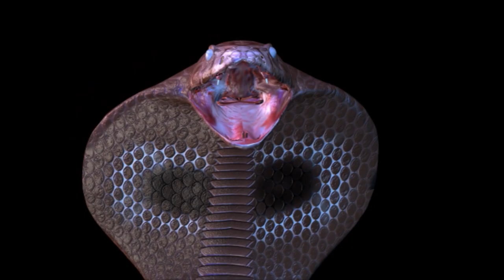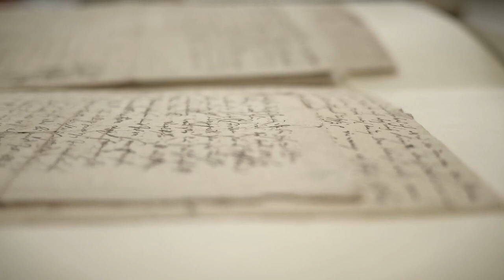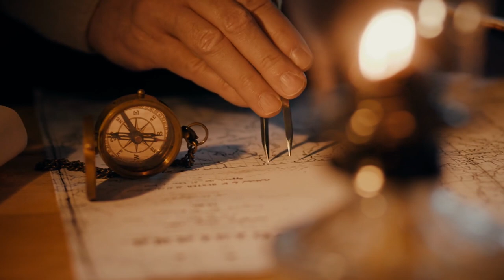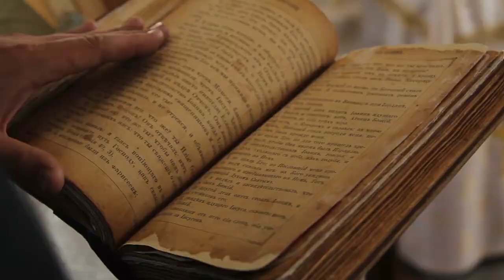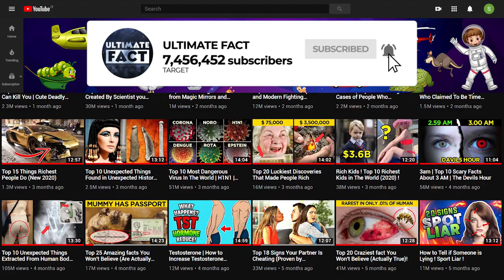Most Powerful Weapons in History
Weapons which gave the warriors advantages leading to their victory, often given as gifts by the gods across a range of different cultures. These mythical weapons frequently had supernatural powers imbued into them. Though most are just material from ancient stories, some of these weapons exist in museums around the world today. Here are top 20 most powerful and magical weapons in mythology.
1. Brahmastra
This Magical Weapons would destroy entire hosts at once. Could also counter most different astras. In the epic Mahabharata, it is stated that the weapon manifests with the single head of Lord Brahma as its tip. The Brahmastra was believed to purpose severe environmental damage, the land where the weapon was used became barren and all life in and around that area ceased to exist, as both ladies and men became infertile. There was a change into the climatic condition as it was believed to decrease the rainfall and turn the land barren. This weapon is mentioned within the Vedas as the weapon of closing inn and became in no way to be used in combat.
2. Giant Balor’s Powerful  Weapon
One of the leaders of the Fomore was the massive Balor, successful to send a powerful beam “flux of energy” across the channel among Tory Island and Ireland, to blast his enemies. Based on descriptions, it was instead a machine than a dwelling creature. Also the Fomore had been most possibly machines with “eyes” that forged out an effective beam that became enemies into ashes. Moreover, his most effective eye may want to blast an entire military when he opened the seven eyelids protecting it.
3. The Lycurgus Cup
This one piece has been dated back to the 4th century Roman Empire. It depicts Lycurgus, the temperamental king of Thrace, the god of wine from Greco-Roman mythology. As the tale goes, Lycurgus banishes Dionysus from his kingdom, main to a sequence of unfortunate events that sends the land into utter depression and angers the citizens. Dionysus then makes a decision to pain Lycurgus for his horrific behavior, with the assist of Ambrosia- a nymph who has been transformed into a vine.
4. Mysterious Powerful Vajra
An unknown, terrible and powerful ancient weapon could have contributed to the collapse of one or several advanced technologically civilizations that existed in the distant past. Essentially vajra is an indestructible substance, usually represented by diamond. Indra – most important among the Indo-Aryan gods, the leader of the Devas and the lord of Svargaloka or heaven in Hinduism, is frequently portrayed wielding a powerful thunderbolt – vajra that could not only destroy the enemy in attacking flying machine, but it also had the ability to cause rain and thus, it was a symbol of fertility.
5. Muramasa Blades
This one piece legendary swordsmith Muramasa Sengo was a popular sword-maker in Japan. At the time, it was a commonly held belief that blades received qualities from their forger. Since he was an insane and rough man, the swords made by Muramasa Sengo were imbued with rough qualities, especially the ability to possess their wielders and turn them into deadly warriors. After the shogun’s king and grandfather were terminated by the blades, they were banned.
6. Mjölnir
The legendary Norse god of lightning, Thor, wields his powerful hammer: Mjölnir the lightning bolt. The hammer was created when Loki challenged two dwarves, Brokkr and Eitri, to create items more beautiful than those created by the Sons of Ivaldi. The dwarven brothers succeeded, despite Loki’s intervention, though the handle was shorter than expected. The hammer was so powerful it could not be destroyed and would return to super hero whenever he threw it.
7. Pashupatastra
The Pashupatastra is one of the most powerful weapons in all of Hindu mythology. This legendary weapon – used via the mind, eyes, words, or a bow – is capable of eradicating all living beings and destroying all of creation. The personal weapon of Lord Shiva, the god gave it to the warrior Arjuna. Knowing better, Arjuna refrained from using the Pashupatastra lest he destroy the entire world.
8. Green Dragon Crescent Blade
The Green Dragon Crescent Blade was a guandao which is a heavy, curved blade with a spike on the back attached to a pole wielded by the general Guan Yu. The blade was so deadly that it was also known as the Frost Fair Blade since during battles in the snow, the blade would be consistently coated in blood which would freeze into a layer of frost. How was it make, definitely
9. Gungnir
The Gungnir is a god weapon, a legendary spear unlike any other in mythology. It was wielded by Odin in the Norse legends and possesses incredible power. The spear always has perfect aim, hitting its target every single time. As the ruler of Asgard's main armament, Gungnir is as powerful and enduring a weapon as it is a symbolic representation of power and authority.
What really makes a weapon magical and powerful? What do you think?